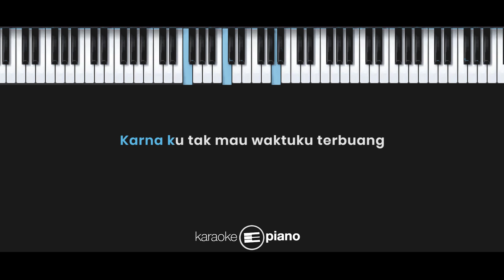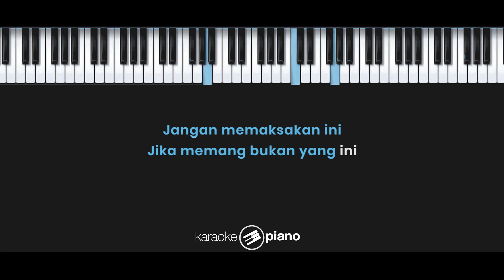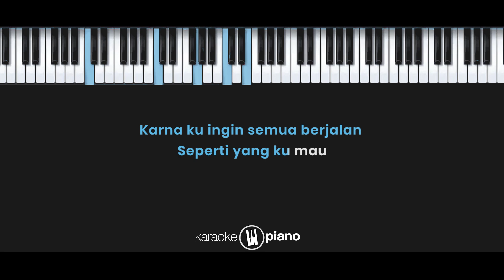Yang Kumau - Krisdayanti / Gisel (KARAOKE PIANO - FEMALE KEY)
Lyrics :

Seringnya ku berpikir sampai pernah
Tak jua kutemukan jalan keluarnya
Jika memang bukan ini sudah tamatkanlah
Karenaku tak mau waktuku terbuang
Jangan memaksakan ini
Jika memang bukan ini
Karena sesuatu yang peka
Buat kita jadi masalah

Yang ku mau ada dirimu
Tapi tak begini keadaannya
Yang ku mau selalu denganmu

Jika Tuhan mau begini
Rubahlah semua jadi yang ku mau
Karena ku ingin
Semua berjalan seperti yang ku mau

Jangan memaksakan ini
Jika memang bukan yang ini